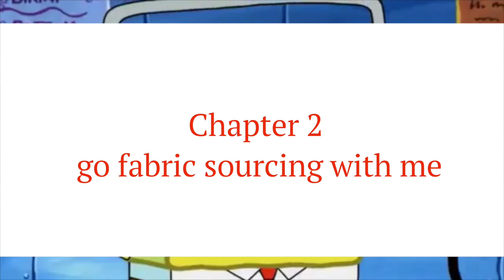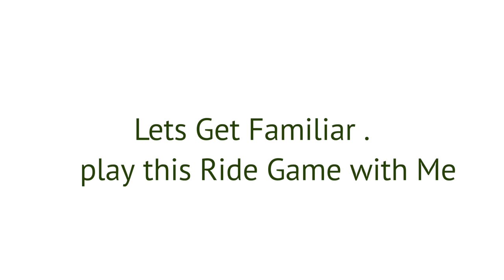VlogMas : Chapter 2 - Seamstress Vlog / Go Fabric Sourcing with Me / ChitChat / 3 Questions Game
Day 2 of vloging   on this channel it will only get better
     welcome to a seamstress Vlog happy to share this Day with you
whenever you are ready  to join my journey
                        this will always be available

  do let me know on the comment section what you think also Like this video.

Learn how to Read Tape and Basic Steps to Sewing

 DO ENJOY.